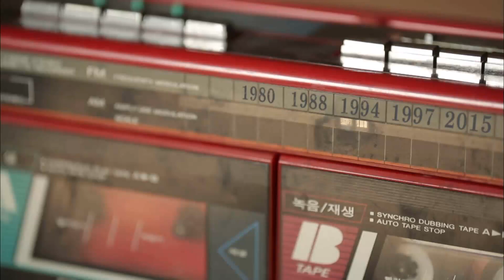Reply1988 [Ep10 Visual Instruction Trailer] Star Night 'Lee Moon-sae's voice appearance! 151109 EP1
Reply' a week beforehead than the First Broadcast!
 Reply 1988 visual instruction
 Every Fri-Sat 7:50PM Broadcast